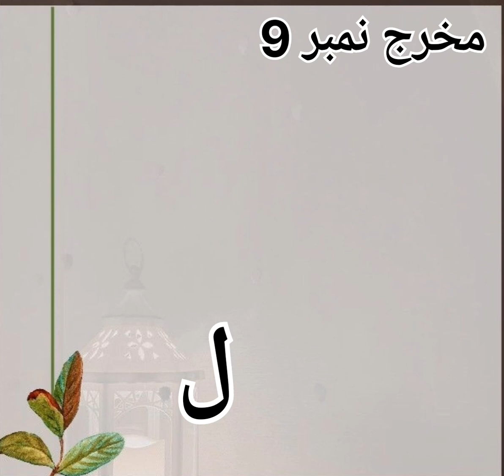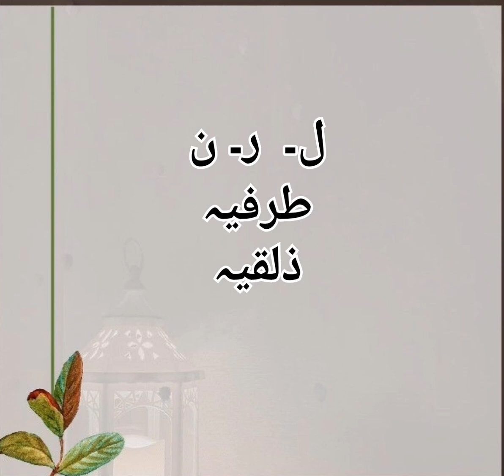Lecture 8 | Makharij ka Bayan @YouQaria@qariaqib